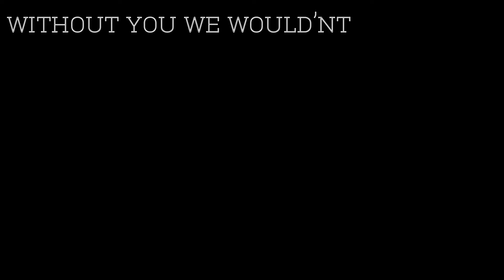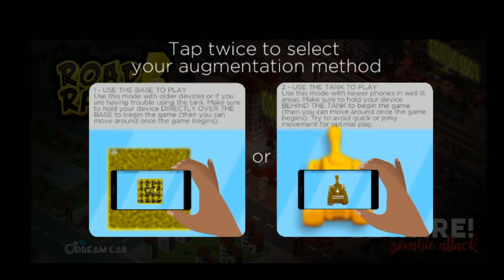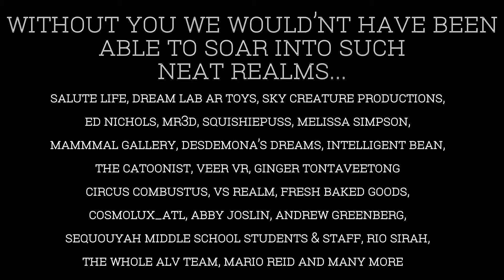2018 Thank You from Artist Life Vision VR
2018 has been a great year for mixed realities! We look forward to interacting with you all in 2019.

Team - Artist Life Vision VR